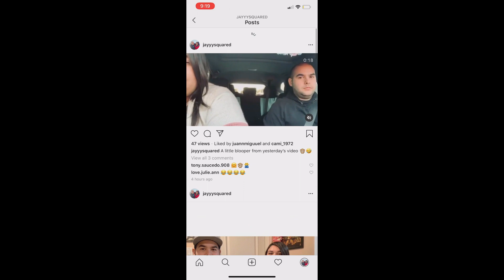Cheetos Flamin' Hot Popcorn vs Smartfood Flamin' Hot White Cheddar Popcorn!!!